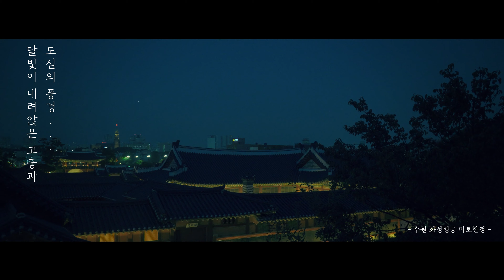2020 랜선여행 (지금이야 화성행궁)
코로나19로 인해 자유롭게 돌아다니지 못하는 분들 및 해외 관광객들에게
마치 화성행궁 야간개장 현장에 와 있는 것처럼 느낄 수 있도록 ~
* 편안하게, 집에서 화성행궁 야간개장을 즐기고 싶다면 *
   집콕하며 이불 속에서 즐기는 화성행궁 야간개장
   화성행궁의 야경과 인생샷 스팟을 미리보고 싶다면?
   화성행궁 야간개장의 추억을 꺼내보고 싶다면?
   랜선여행 (지금이야, 화성행궁)